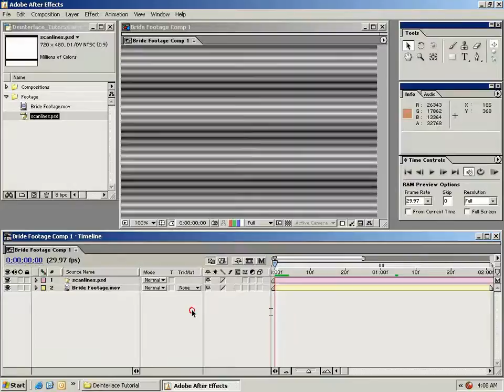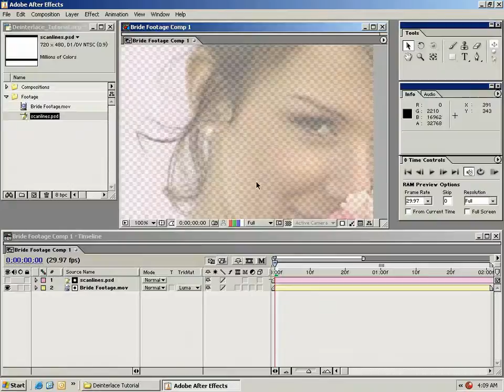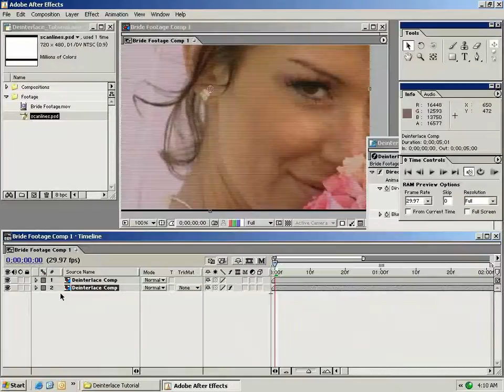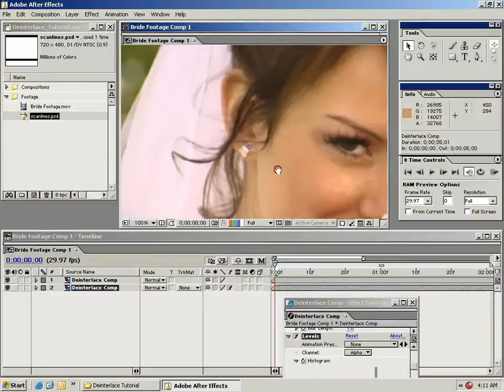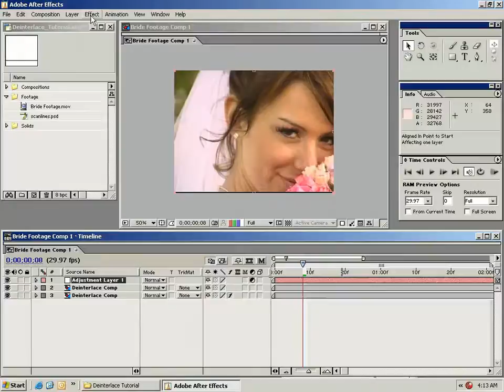After effects урок 02 Deinterlace (Andrew Kramer)